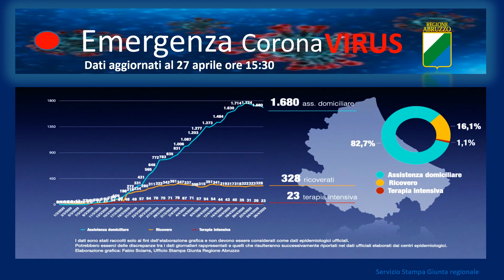Coronavirus: dalla video grafica i dati aggiornati al 27 aprile in Abruzzo